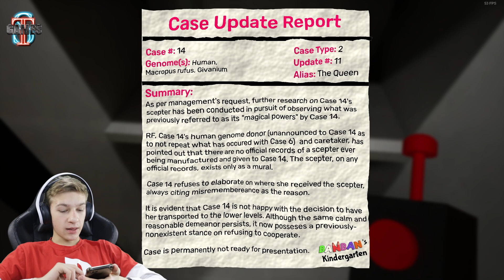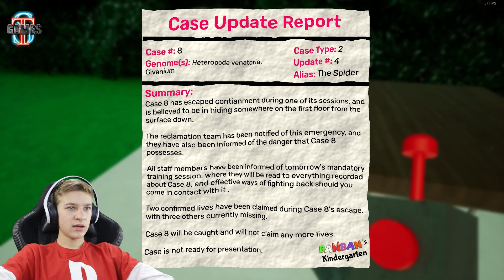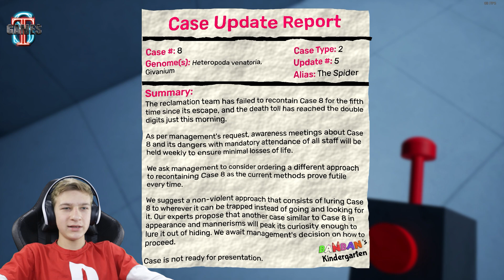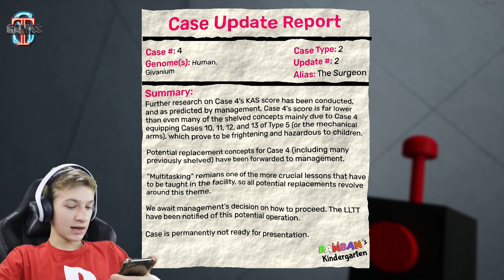МОНСТР из сумки КОРОЛЕВЫ!!! Ban Ban 6